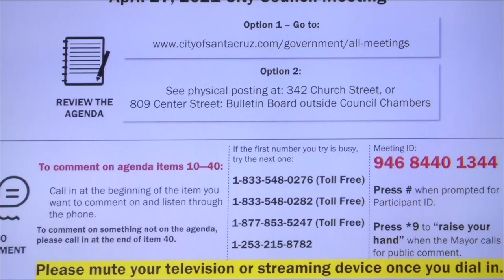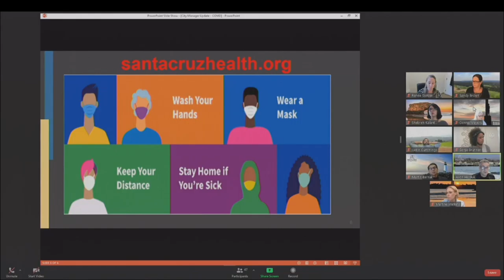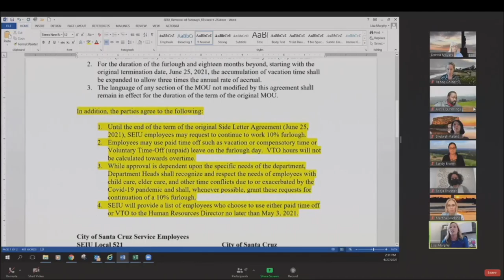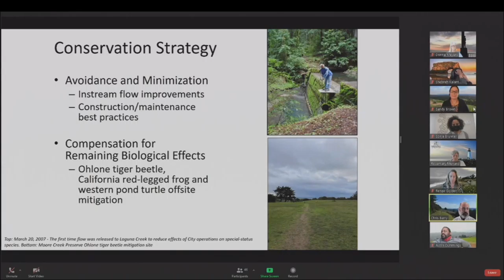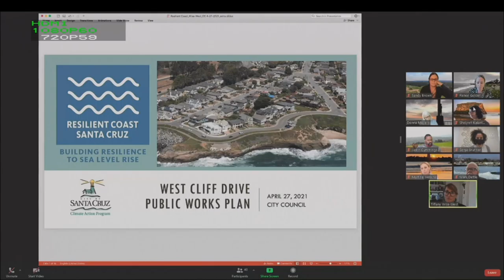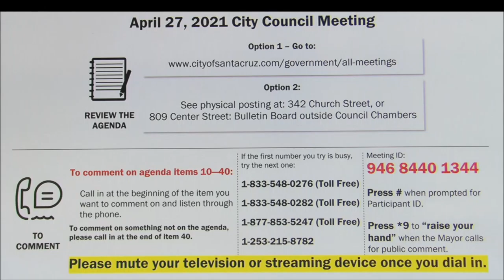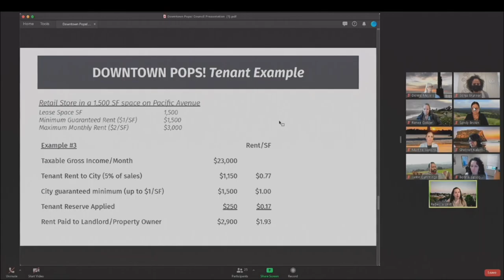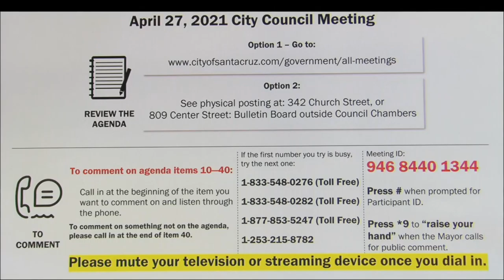Santa Cruz City Council 4/27/21